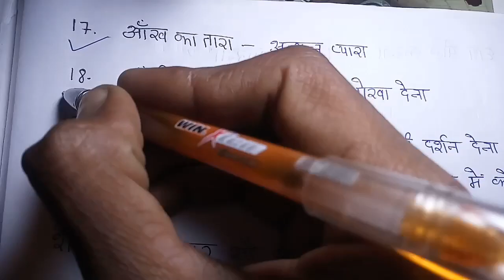मुहावरे अर्थ और वाक्य प्रयोग 30 मोस्ट इंपोर्टेंट बोर्ड एग्जाम के लिए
दोस्तों इस वीडियो में मैंने आपको 30 मोस्ट इंपोर्टेंट मुहावरे का अर्थ और वाक्य प्रयोग के बारे में बताया है इस वीडियो को लाइक करें और अपने दोस्तो के साथ शेयर करें
और वीडियो देखने के लिए नीचे दी गई लिंक पर क्लिक करें